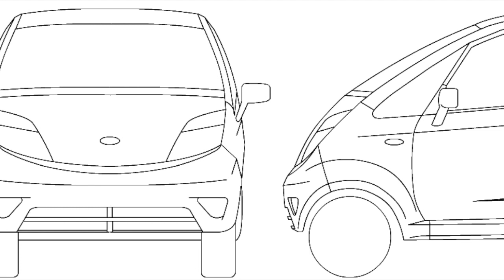🚘 TATA NANO 🚘 El Auto del POBRE Historia y Fracaso 🚘 [V:190429]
🚘 NANO

Es un automóvil de bajo costo del segmento A desarrollado por el fabricante indio Tata Motors.

Fue presentado oficialmente en el Salón del Automóvil de Nueva Delhi de 2008, y fue puesto a la venta a mediados de 2009.

Se ofrece con carrocerías de 5 puertas, sedán de 4 puertas, descapotable de 4 puertas y camioneta de 2 puertas.

En la India, el precio de venta sin impuestos del Nano con el nivel de equipamiento básico inicialmente fue de aproximadamente 100 mil rupias indias unos US$ 2000.

Las versiones más equipadas tienen elementos de comodidad como aire acondicionado y elevalunas eléctricos.